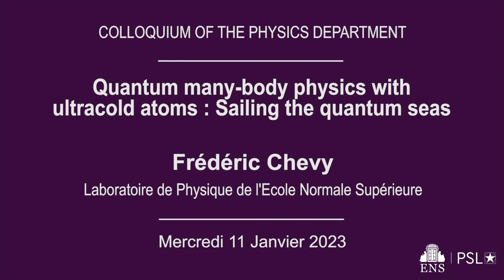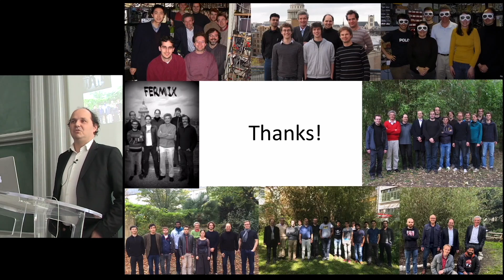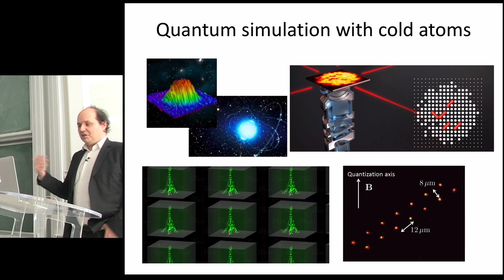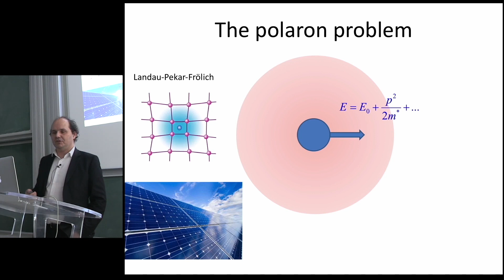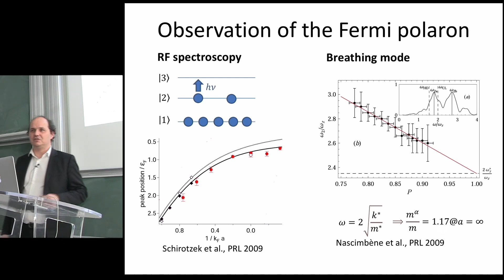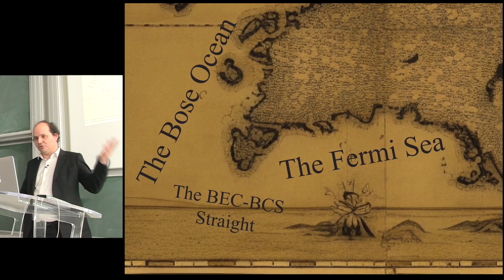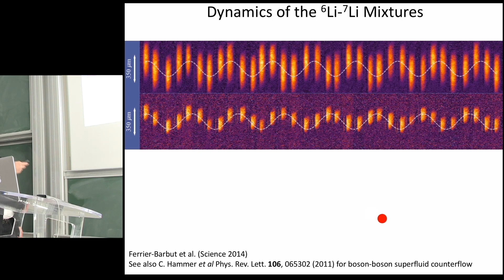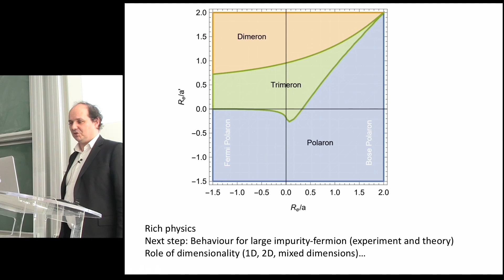Frédéric Chevy - Quantum many-body physics with ultracold atoms: Sailing the quantum seas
Frédéric Chevy - Laboratoire de Physique de l'Ecole normale supérieure
Prix des Trois Physiciens 2023

Understanding the properties of a large number of particles in interaction is one of the frontiers of modern physics: from the stability of sandpiles to the formation of large structures in the universe  or the behaviour of complex neural networks, it is at the core of almost all current fields of research. In the quantum world this question explores the properties of quantum materials or those of nuclear matter and the combination of quantum mechanics and many-body physics leads to the most complex challenges probably  ever faced by the physics community.

Thanks to the versatility of the manipulation techniques of ultracold atoms with light and magnetic fields it is now possible to explore a broad variety of quantum many-body systems with an unprecedented control of the experimental parameters. In my talk, I will discuss the case of the simplest yet non trivial situation where a single particle(the so-called impurity) is immersed into a quantum many-body ensemble. The interactions with the background creates a cloud of excitations that dresses the impurity and gives rise to a quasi-particle. The properties of this so called polaron are strongly affected by the nature of the  background and I will show that ultracold atoms can be used to explore several instances of this problem: the Fermi polaron, where the background is an ideal gas of spin polarized fermions, the Bose polaron where the impurity is immersed in a Bose-Einstein condensate of weakly interacting bosons, and finally the superfluid polaron where the medium is an attractive gas of spin ½ fermions and that interpolates between the two previous situations.